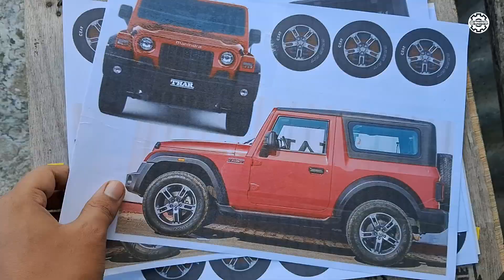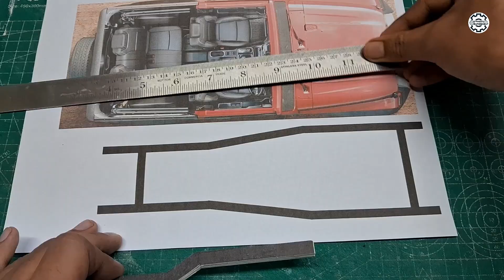Part-1 | RC Mahindra Thar 4x4 1/16 Scale Project | Making Chassis | How To Make RC Thar At Home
Dosto aaj mai Homemade RC Mahindra Thar ka Chassis Banane wala hu..  More information ke liye video complete dekhe.

▶️ Note: Price May be Vary With Time
🛍️FlySky CT6B
🛍️20A Brushed ESC
🛍️0.6mm Paper
🛍️2mm Paper
🛍️Pen Knife

About : Gyandeep Experiment is a YouTube Channel. Where you can find DIY Videos and Unboxing & Reviews in Hindi. I hope you like this videos, if you did the press the thumbs up button.